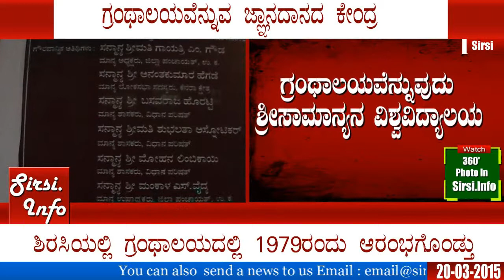Sirsi Library Review